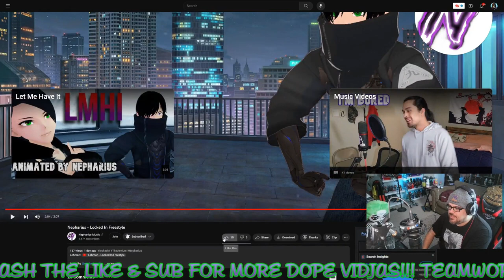"Locked In" Freestyle | JJV Reacts/Reviews